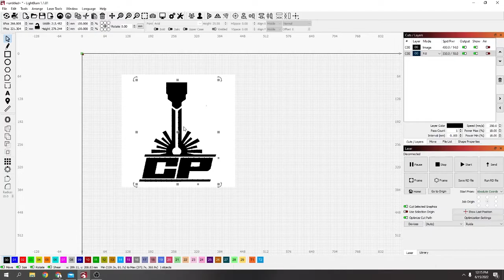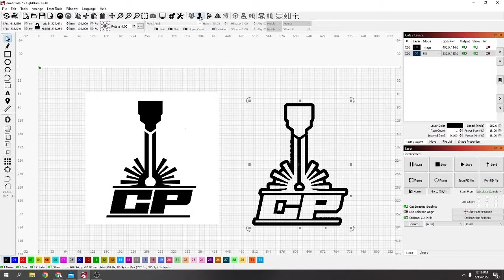How to Invert your design in Lightburn software for Laser Cutting / Engraving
I see a lot of people asking so i made Just a quick video to show how to invert your design.